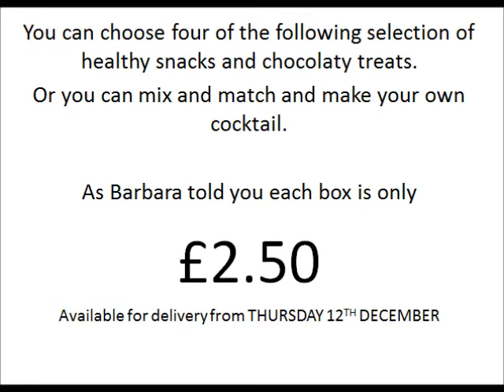Sheffield College Baboon Boxes Advert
The Silver Moon Baboons are a Level 1 enterprise group who are competing in the BIG CHALLENGE.
All money raised will go towards Cancer Research